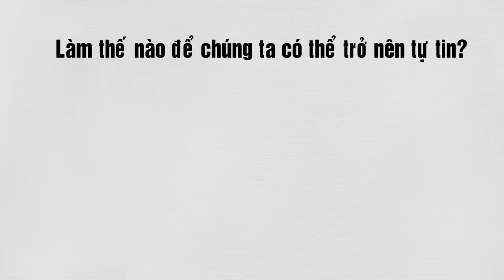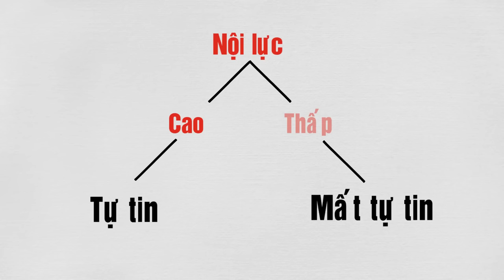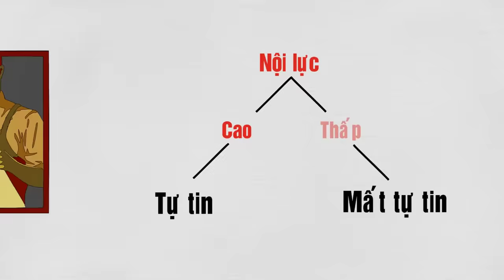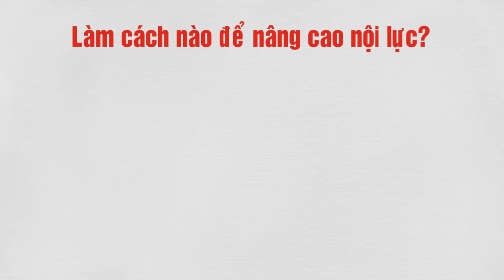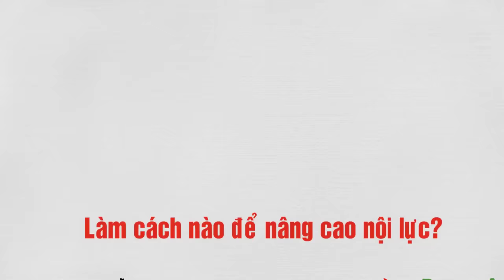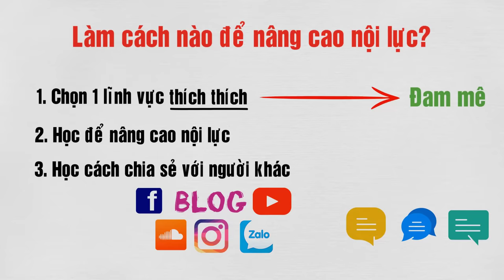Làm Sao Trở Nên Tự Tin? RẤT DỄ Ai Cũng Làm Được